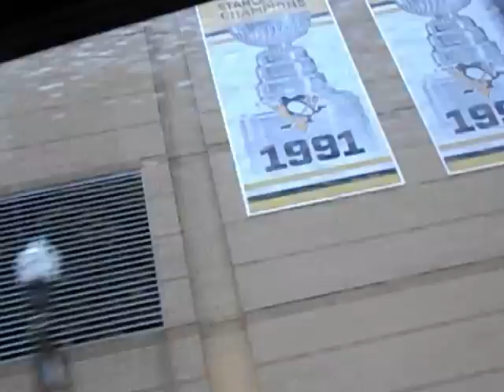Driving Pass the PPG Paints Arena(Pittsburgh Penguins)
This Was the Last Thing We Decided to Do in Pittsburgh Before Going Home and Although I Still Extremly Hate the Pittsburgh Penguins the Arena Looks Nice
Date:Saturday October 28th 2017